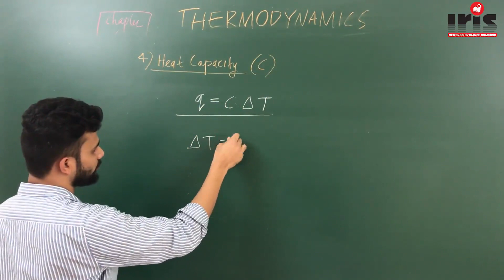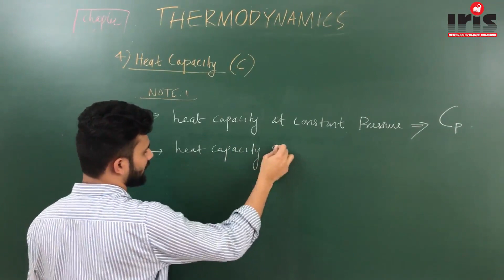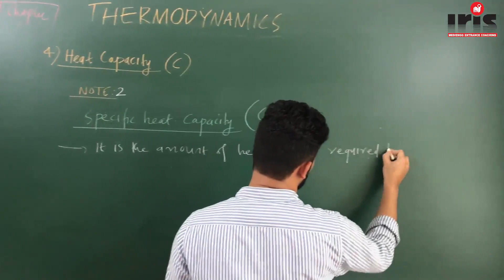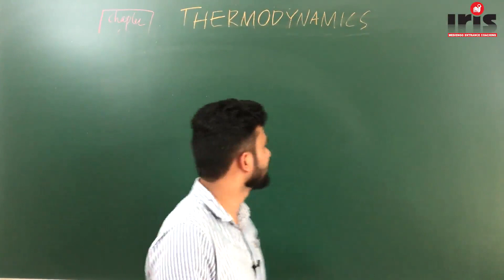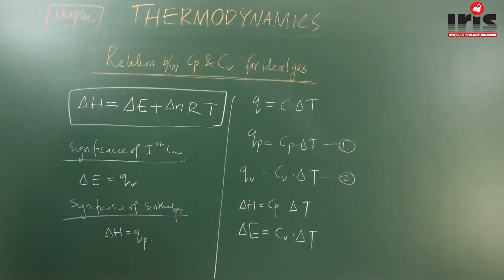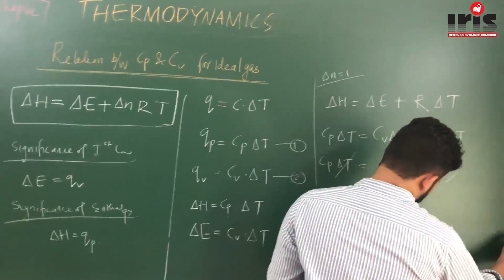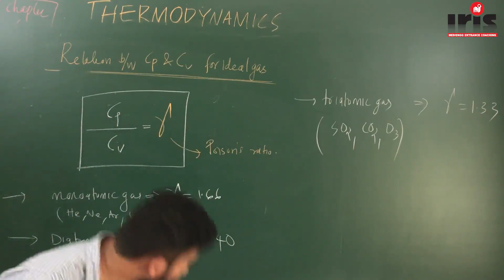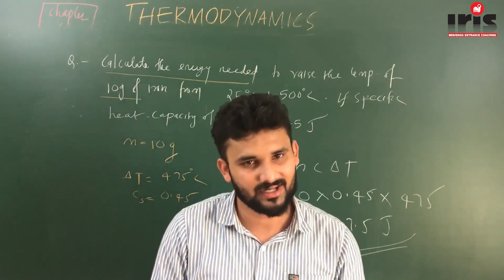THERMODYNAMICS PART - 6